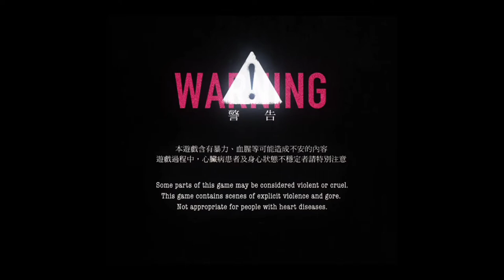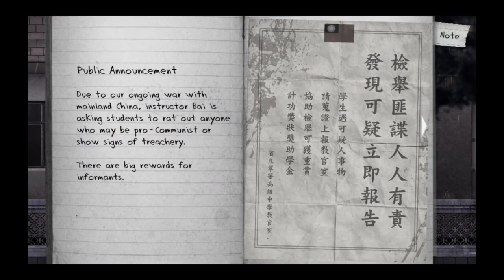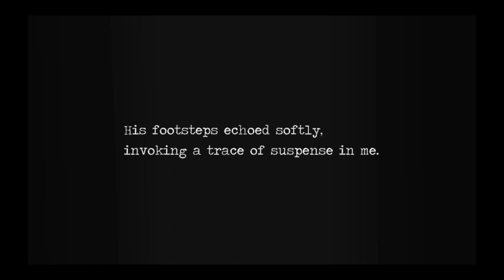Detention 1.3 | Android | Review | Gameplay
An atmospheric horror game heavily influenced by East Asian culture

[ About Detention ]
Detention is an unique atmospheric horror game heavily influenced by Taiwanese/East Asian culture (Taoism and Buddhism references) based on the 1960s Taiwan under martial law.

With simple point and click mechanism, the player control characters who venture into the school beset by hostile supernatural events to uncover stories behind the haunted place.

Incorporated religious elements based in Taiwanese/Chinese culture and mythology, the game provided players with unique graphics and gaming experience.

* Detention is the IndieCade 2017 award-winning title developed by Red Candle Games.

[ Features ]
- Story-driven atmospheric horror game.
- Unique Taiwanese/East Asian cultural references.
- Original soundtrack fusing Electronic, Lo-Fi, and Rock with traditional Asian instruments.
- Appealing graphics and sound inspired by Taiwanese literature, film and music in the 1960s-70s.
- Single player 2D side-scroller with point and click mechanism.
- Multiple language support. (including English, Chinese, Japanese and Korean)

[ Press Review ]
"A heavy dollop of Silent Hill, it’s a horror game unlike anything else I’ve played."
- Adam Smith, Rock, Paper, Shotgun

"Every facet of Detention moves in one harmonious lockstep towards an unavoidable tragedy, drowning out the world around you."
- Destiny Maddox, Rely On Horror

"The art direction, atmosphere, and audio design are all very well done. It has a polish you don’t often see in adventures by small teams."
- Andy Kelly, PC Gamer

[ More about the Developer ]
Follow Red Candle Games to receive updates about the studio's future titles.